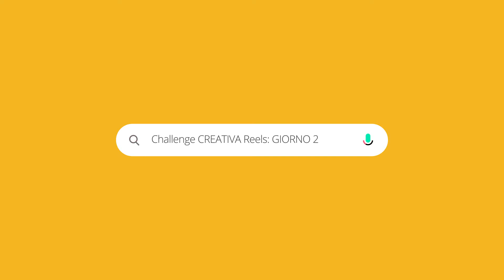Come migliorare la creatività: Instagram Reel Challenge [ESERCIZIO 2]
Come migliorare la creatività dei tuoi Reel? Mettiti alla prova con la mia Instagram Reel Creative Challenge per migliorare la creatività reel fin da subito!

In questo secondo appuntamento ci mettiamo alla prova con un altro esercizio semplice per migliorare la creatività Reel.

Ma prima di vedere il video: ✨ Se ti interessa creare una strategia accurata per i tuoi Instagram reel, non perdere il mio Mini-Corso Reely Reels

Pronti?
0:00 Intro Giorno 2 Challenge per migliorare la creatività dei Reel
0:21 Esercizio per migliorare la creatività Reel: Sinettica
0:42 Di cosa hai bisogno?
0:57 Passo 1 per migliorare la creatività dei Reel
2:16 Passo 2 per migliorare la creatività dei Reel
3:09 Passo 3 per migliorare la creatività dei Reel
3:46 Passo 4 per migliorare la creatività dei Reel
6:04 Il mio risultato
6:11 Taggami nelle tue storie e nei tuoi Reel Creativi (farò un piccolo recap con i vostri lavori!!)

Profilo Instagram della Creator presa in considerazione nel video: @lillyhfitness

💻CHI SONO 💻
Sono una digital marketing strategist, content creator, coach digitale e instagram coach freelance: lavoro in questo settore da 4 anni, non molto tempo rispetto a molti guru del marketing, ma abbastanza da avere qualcosa da dire a riguardo!

Per deformazione professionale mi dedicherò principalmente a liberi professionisti, solopreneur, aspiranti imprenditori digitali e content creator, per aiutarli a capire come trovare il proprio spazio nel mondo del digitale e a costruire il proprio personal brand. Ma voglio rivolgermi anche a tutti i professionisti e imprenditori del mio settore, sempre in un’ottica di scambio reciproco di contenuti di valore e di competenze.